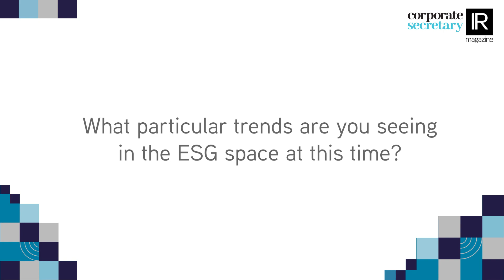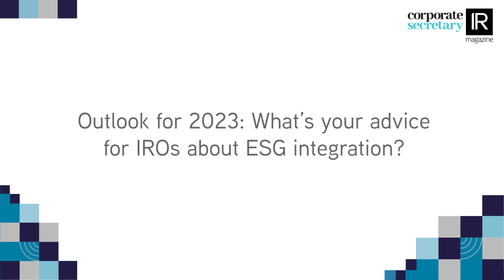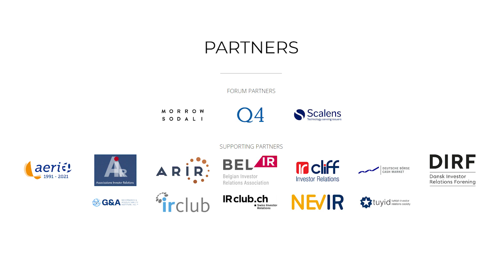IR TV: Five questions with Jana Jevcakova of Morrow Sodali on ESG integration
At the ESG Integration Forum – Europe 2022, IR Magazine caught up with Jana Jevcakova, managing director and head of ESG International at Morrow Sodali, to discuss investors’ expectations with regards to ESG and what companies can do to improve on the ESG integration front and get their priorities right.